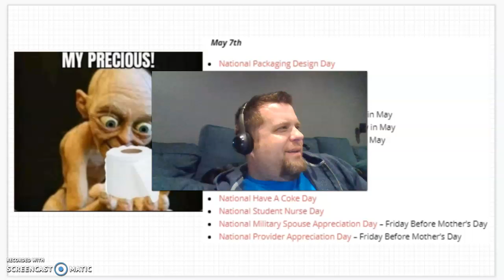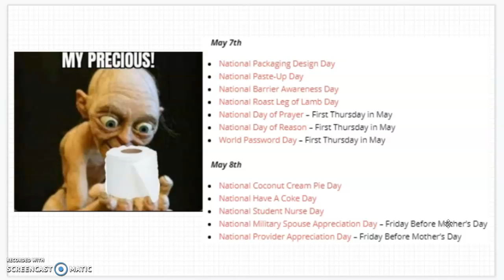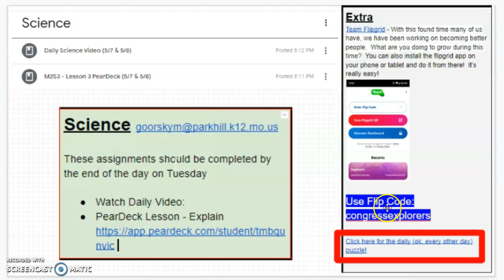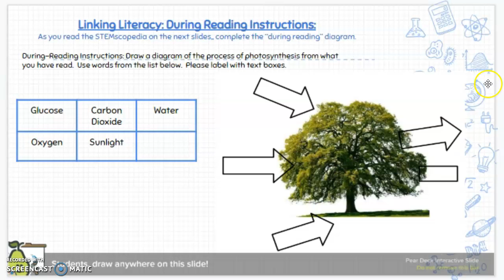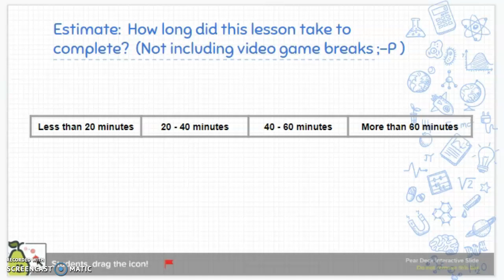DL 5/7 & 5/8